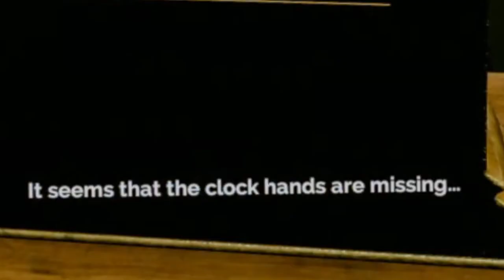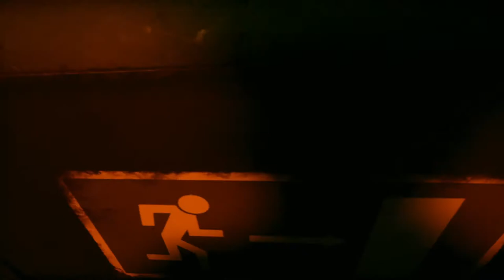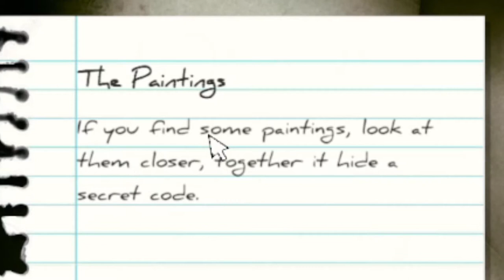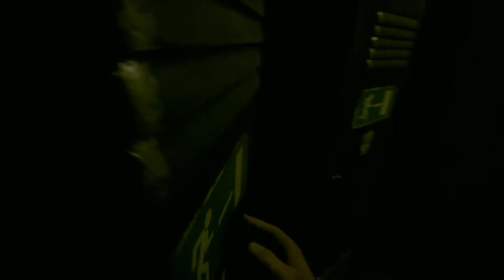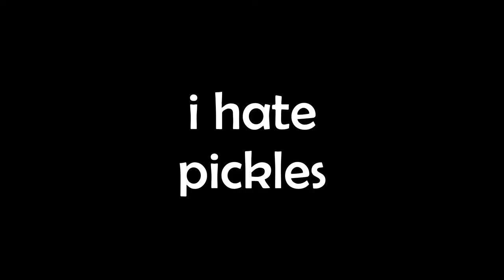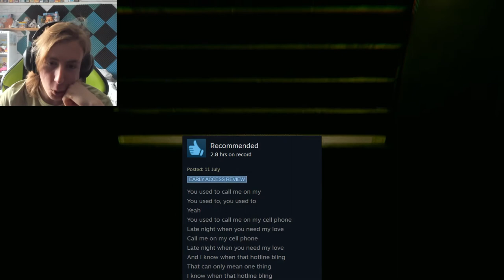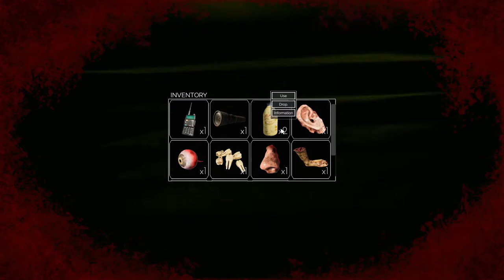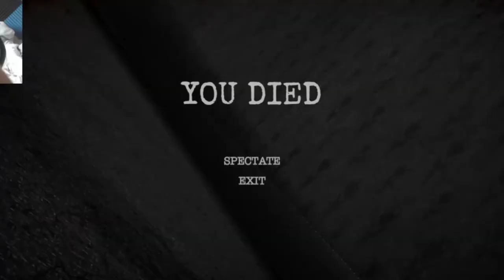I do not like being INSIDE THE BACKROOMS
MUM COME GET ME
I GOT STUCK INSIDE THE BACKOOMS AND IT WAS AWFUL! Myself, Masken and BoyR decided to play 'Inside the backrooms', an indie horror game based off of the backrooms creepy pasta with entities and monsters but it was actually scary! There were puzzles and monsters and challenges and I HATED IT! The backrooms are SCARY! DO NOT GO INSIDE THE BACKROOMS AT 3AM